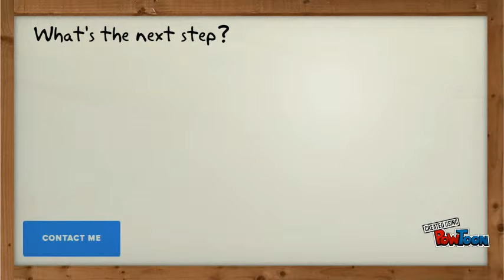Steve Rubin Photography Intro - Fan